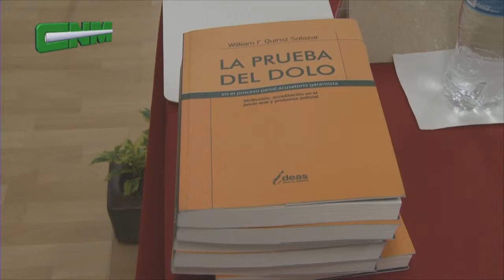CNM 16 Febrero 2015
Cipriano Sotelo en CNM